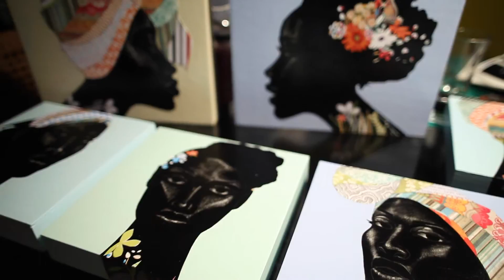"Crowning" suite 2 available 4-24-2016 6pm by Maurice Evans